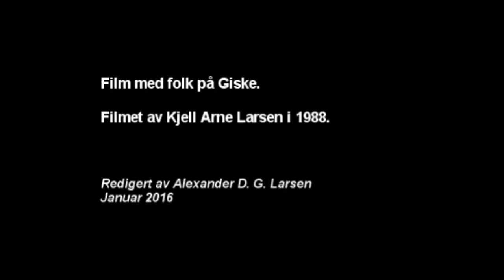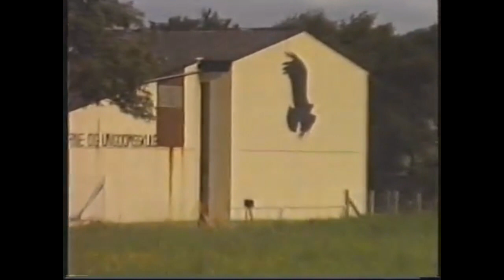Folk på Giske i 1988 | Del 1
Forskjellige hendelser og møte med folk på Giske i 1988. Filmet av Kjell Arne Larsen.

Del 1, foretar seg blant annet;
*Fotballtriksing av Laffen (Olav Ståle).
*Husbygging med Ronald Eivind Giskegjerde og Oddbjørn Grimstad.
*Fellesdugnad med plenklipping i byggefeltet med mange!
*Årets fotballhåp Stig Pilskog.
*Arnstein Furnes med båt.
*Konstruksjon av kran og bryggeanlegg på Giskekaia.
*Skadesjekk av fergekaia.
*Innhenting av kyr med Haldor Giske.
og enda litt til!